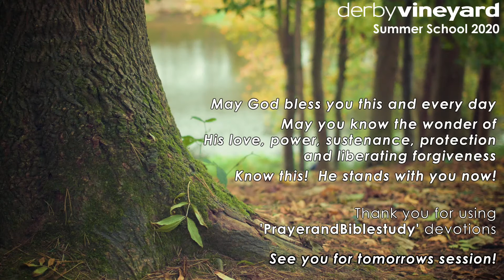Day Nineteen of Summer School - MY NAME IS MOB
It's day nineteen of the Derby Vineyard Summer School - Mark 5:1-20 - MY NAME IS MOB. There is a frightening incident in the region of Geresa which ends up with some pigs being drowned! Join Summer School five nights a week on Facebook at 19:00 or find Summer School and watch at a time to suit you!